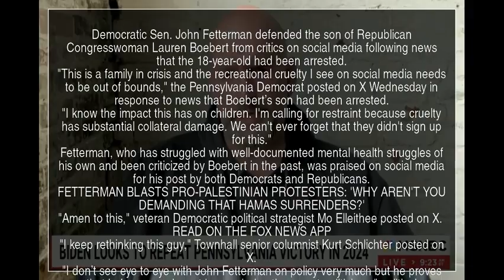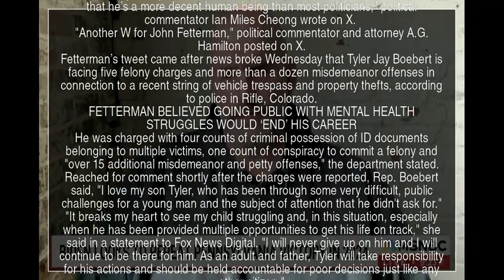Fetterman applauded for defending Boebert from 'recreational cruelty' online after son's arrest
Democratic Sen. John Fetterman defended the son of Republican Congresswoman Lauren Boebert from critics on social media following news that the 18-year-old had been arrested.
"This is a family in crisis and the recreational cruelty I see on social media needs to be out of bounds," the Pennsylvania Democrat posted on X Wednesday in response to news that Boebert’s son had been arrested.
"I know the impact this has on children. I'm calling for restraint because cruelty has substantial collateral damage. We can't ever forget that they didn't sign up for this."
Fetterman, who has struggled with well-documented mental health struggles of his own and been criticized by Boebert in the past, was praised on social media for his post by both Democrats and Republicans.
FETTERMAN BLASTS PRO-PALESTINIAN PROTESTERS: 'WHY AREN'T YOU DEMANDING THAT HAMAS SURRENDERS?'
"Amen to this," veteran Democratic political strategist Mo Elleithee posted on X.
READ ON THE FOX NEWS APP
"I keep rethinking this guy," Townhall senior columnist Kurt Schlichter posted on X.
"I don’t see eye to eye with John Fetterman on policy very much but he proves that he’s a more decent human being than most politicians," political commentator Ian Miles Cheong wrote on X.
"Another W for John Fetterman," political commentator and attorney A.G. Hamilton posted on X.
Fetterman’s tweet came after news broke Wednesday that Tyler Jay Boebert is facing five felony charges and more than a dozen misdemeanor offenses in connection to a recent string of vehicle trespass and property thefts, according to police in Rifle, Colorado.
FETTERMAN BELIEVED GOING PUBLIC WITH MENTAL HEALTH STRUGGLES WOULD ‘END’ HIS CAREER
He was charged with four counts of criminal possession of ID documents belonging to multiple victims, one count of conspiracy to commit a felony and "over 15 additional misdemeanor and petty offenses," the department stated.
Reached for comment shortly after the charges were reported, Rep. Boebert said, "I love my son Tyler, who has been through some very difficult, public challenges for a young man and the subject of attention that he didn't ask for."
"It breaks my heart to see my child struggling and, in this situation, especially when he has been provided multiple opportunities to get his life on track," she said in a statement to Fox News Digital. "I will never give up on him and I will continue to be there for him. As an adult and father, Tyler will take responsibility for his actions and should be held accountable for poor decisions just like any other citizen."
Fox News Digital’s Chris Pandolfo contributed to this report

Original article source: Fetterman applauded for defending Boebert from 'recreational cruelty' online after son's arrest

John Fetterman  Lauren Boebert  Tyler Jay Boebert  political commentator  YTNews  YT News  Youtube news  News  Daily news  Sports news  Political news  Economic news  Cultural news  International news  Hot news  YT news  Youtube News  Iran news  World news  Special news  Analytical news  Election news  Technology news  Entertainment news  Israel news